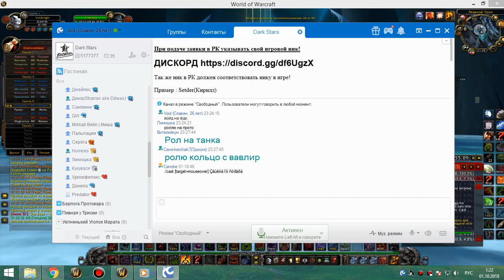2я часть цлк 25г бдк 30 09 18